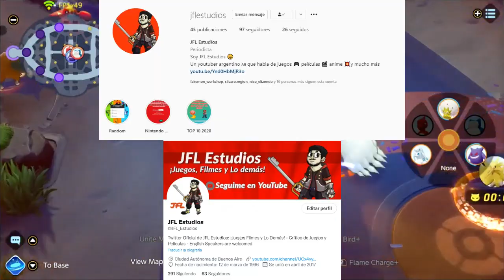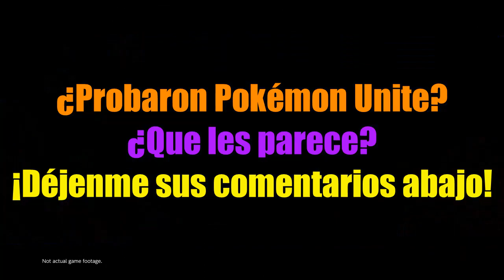Pokémon UNITE: No lo puedo creer...¡Me gusta un MOBA! | Reseña Rápida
Pokémon UNITE es un nuevo MOBA gratis que nos tomó por sorpresa a todos. Como soy un enorme fanático de Pokémon que nunca probó un juego de este género, me sorprendió lo mucho que me terminó gustando. Así que les presento esta Reseña Rápida (Sin guión) en la que explico porque me gusta tanto.

0:00 Chiste Inicial
0:22 Introducción
2:54 Gameplay
8:36 Los Pokémon
9:56 Top 5: Mis Pokémon Favoritos de usar
13:01 Pokémon que me gustaría que agreguen en el futuro
13:46 Gráficos & Música
15:50 Las Microtransacciones
20:09 Conclusión
23:17 Créditos

No infringement is intended. Todos los juegos, medios y personajes en el video son propiedad de los dueños originales de los derechos. Esto es uso legal y no se intenta violar los derechos de autor. All the game footage is not mine and was gathered from Youtube. If you see footage that you posted and want me to give you credit, contact and I'll give you credit.